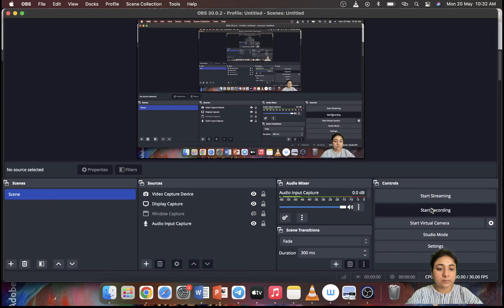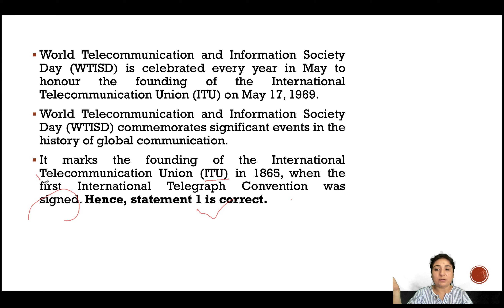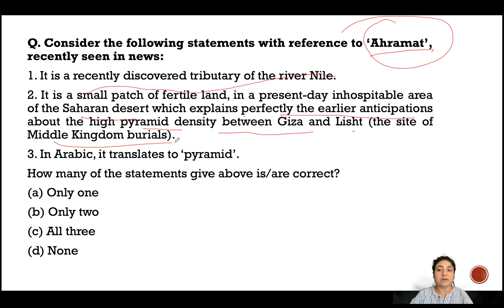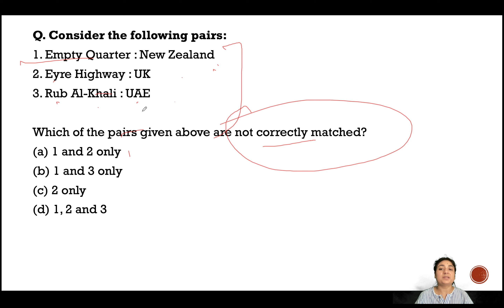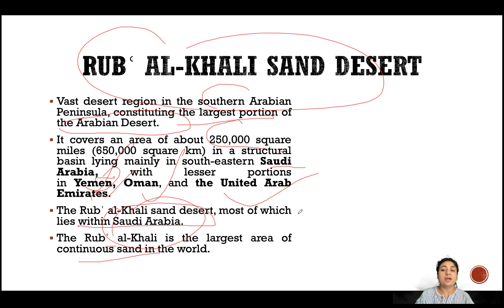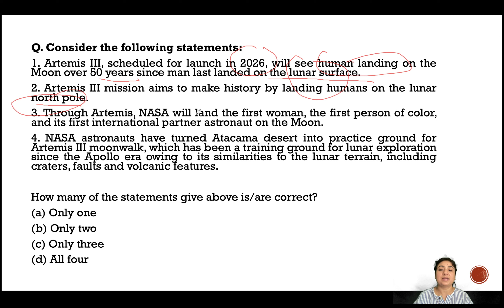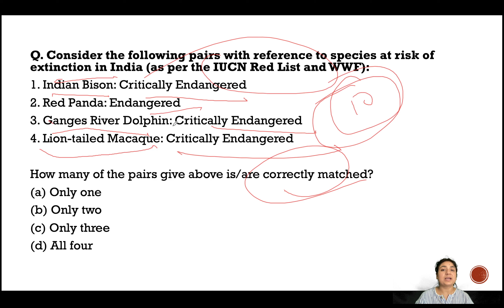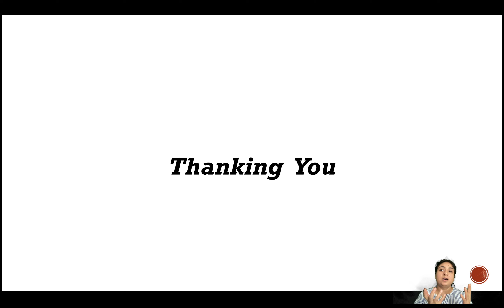20th May Current Affairs 2024 | Daily Current Affairs | Current Affairs Today |Today Hindu Newspaper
20th May Current Affairs 2024 | Daily Current Affairs | Current Affairs Today |Today Hindu Newspaper